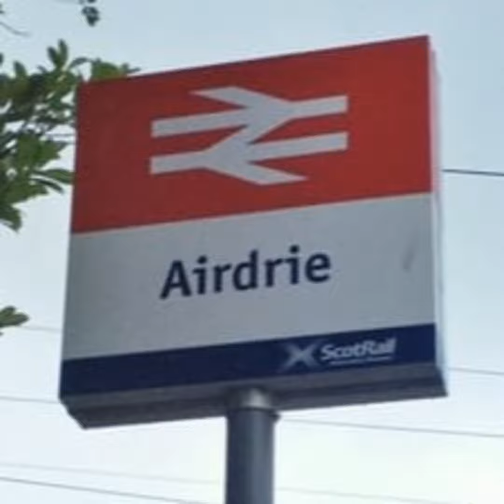Forgotten Towns # 928 - Airdrie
Visit the UK's 1,000 Largest Settlements with Alexander Rennie : Airdrie is a town with something for everyone... so long as you like drizzle. We do some research from the pub interior.